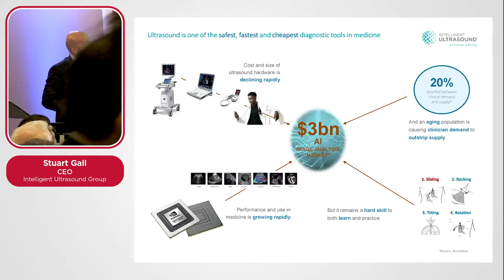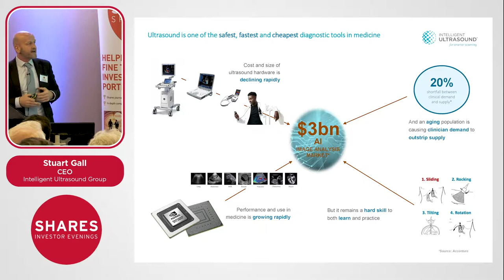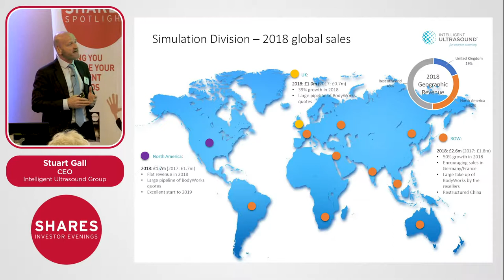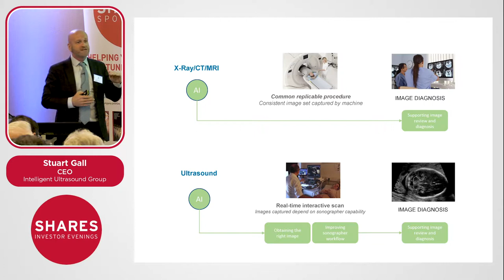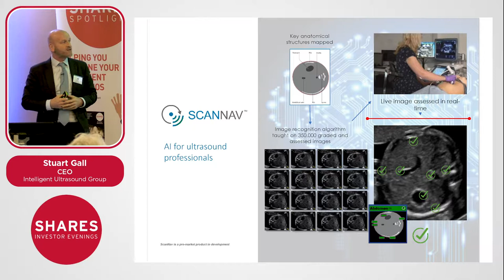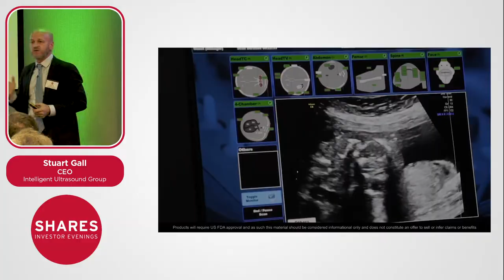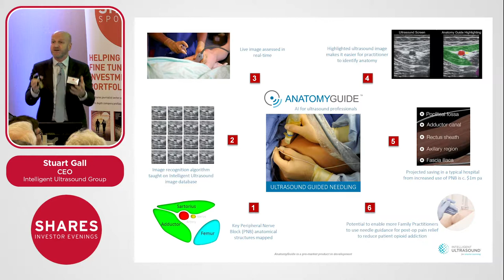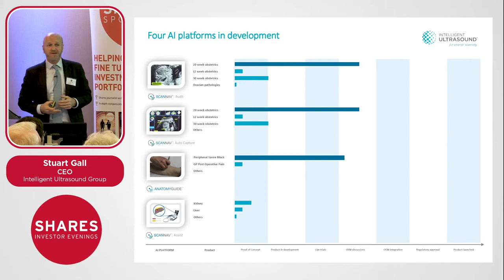Intelligent Ultrasound Group - Stuart Gall, CEO